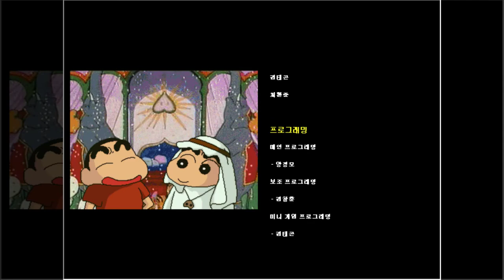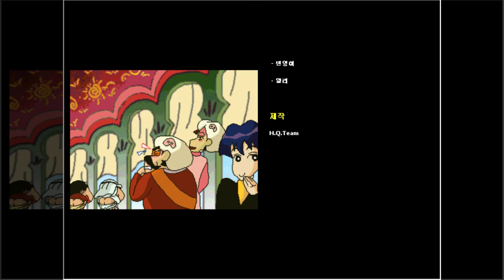짱구는 못말려 4: 부리부리왕국의 비밀 6탄(마지막탄) 지하궁전 플레이 1080p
4편에서도 짱구 웃는걸 두번인가 봤네 1편에서도 정글 초반에 웃는모습 잠깐 나옴
처음엔 엄청나게 헤멧는데 가는 길만 대충 알고 있으면 의외로 할만하다
한 30~40분 예상은 했는데 한번연습하고 하니까 그렇게 오래걸릴정도는 아님
잘하면 끝까지 플레이 해볼만한데? 2시간 안에 할수 있을거같은데?